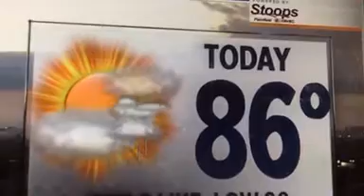Warm and muggy day on tap Friday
Friday forecast